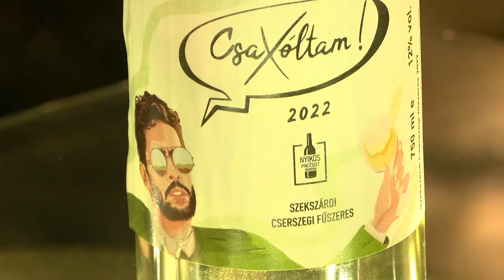A Nyikos Pincészet bemutatkozó videója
Ezzel készülnek a 2023-as Szekszárdi Szüreti Napokra.